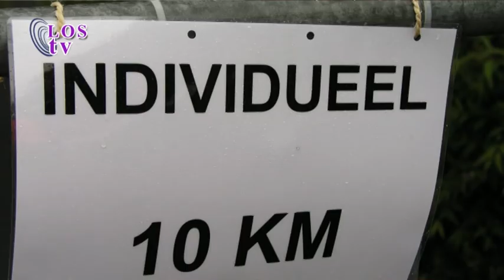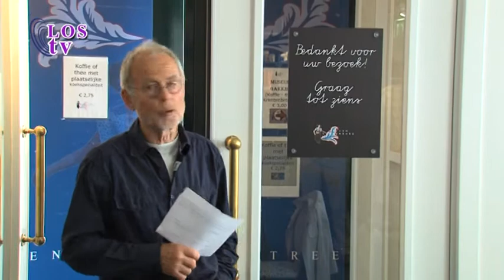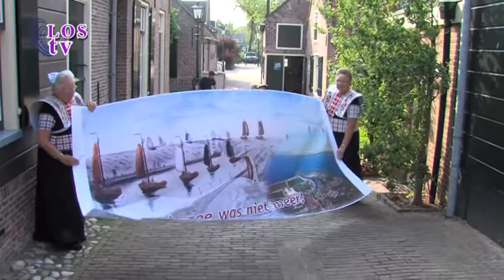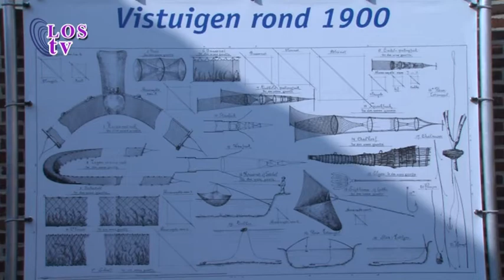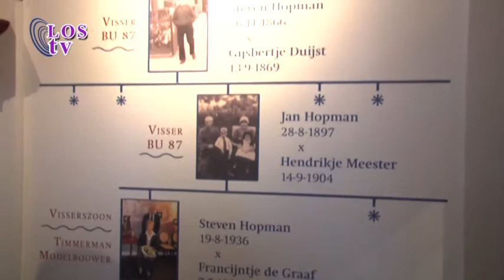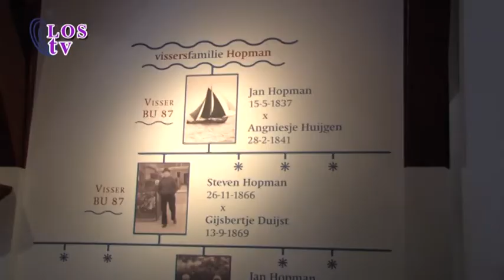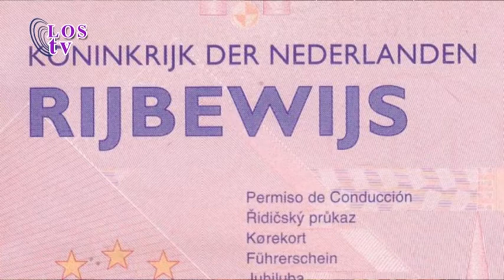Spakenburg NU! Dinsdag 5 juni 2012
Het lokale nieuwsmagazine van de Lokale Omroep Spakenburg met daarin aandacht voor het actuele nieuws en achtergronden.

In deze uitzending onder andere:
- BBBB 2012
- Blauwe vlag jachthaven
- Museum Spakenburg
- Glasvezel aanleg

Opgenomen op: 5 juni 2012
LOS Nieuwsvideo ( Lokale Omroep Spakenburg)